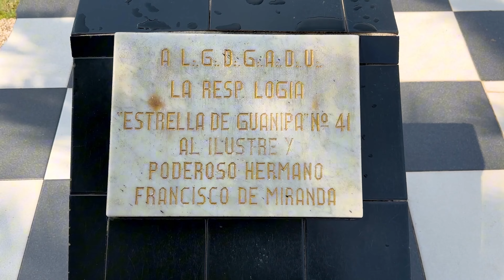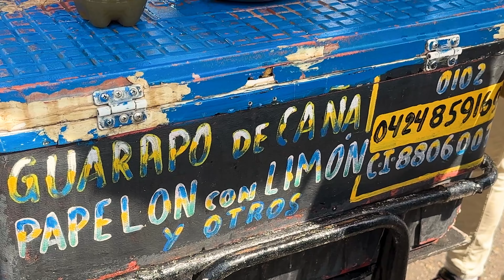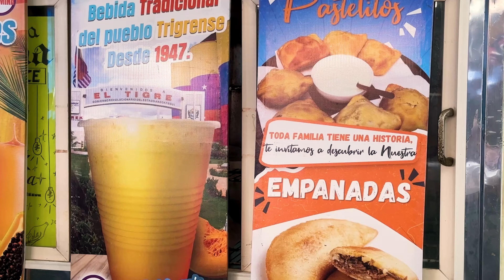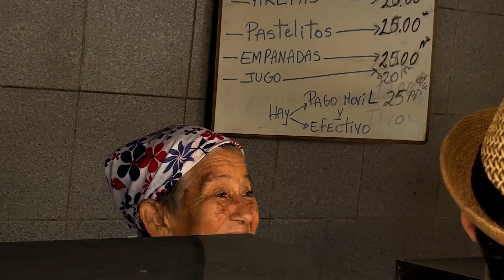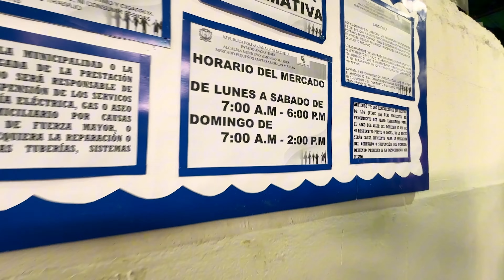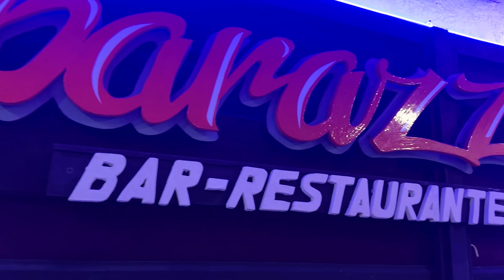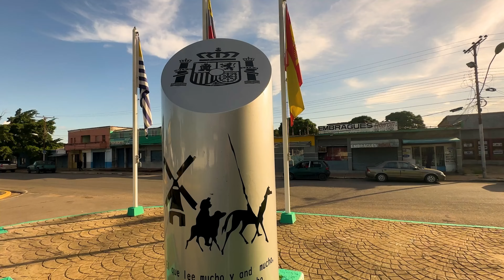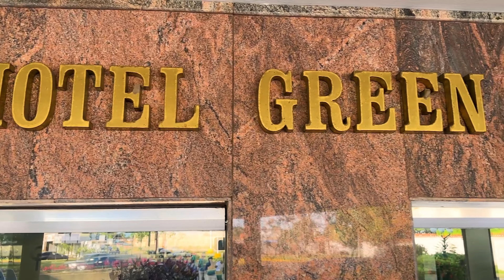La bebida secreta en el mercado de EL TIGRE 🧋 🧋🐯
Capitulos:

00:00 Bienvenida
00:33 Espacio Publicitario
01:37 Plaza francisco de miranda
03:23 Mercado
26:12 Restaurante paparazzi
29:40 Plaza España
33:45 Hotel green park
34:52 Gem stone inn hotel
35:54 Despedida

En esta aventura conoceremos el mercado municipal y la rica bebida llamada la vitamina.
¿Conocías esta bebida?
El Tigre es una ciudad de Venezuela ubicada en el Estado Anzoátegui. Es la capital del Municipio Simón Rodríguez y está situada al sur del estado Anzoátegui, equidistante al río Orinoco y al mar Caribe, en la Mesa de Guanipa, cruzada por el río Tigre, a una altitud de 265 metros; con una temperatura media de 30.°C y una precipitación media anual aproximada de 1200 mm. Su población, según datos actualizados del CNE2 es de 213.524 habitantes.

PONTE COMODO Y DISFRUTA El VIAJE!!

📌Dirección/Producción General:
Genaro Rivas

📌Editor
José Madrid

📌 Guión
Genaro Rivas - @soygenarorivas

📌Diseño Gráfico
Daniel Rubio

📌Motion Graphics
Daniel Rubio

📌Sonido /Foley :
Andrés Campos

📌Manejo de Dron  :
José Madrid

📌Tranporte  :
Rafael Negrón

📌Vestuario  :
Tole sport  @tole.sport

📌Agradecimientos : Dirección de turismo del municipio Simón Rodríguez, Alcaldesa Lylys Osuna

📌Optimización de YouTube:
Irving Maza